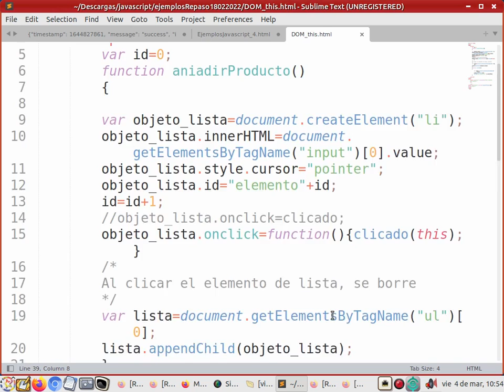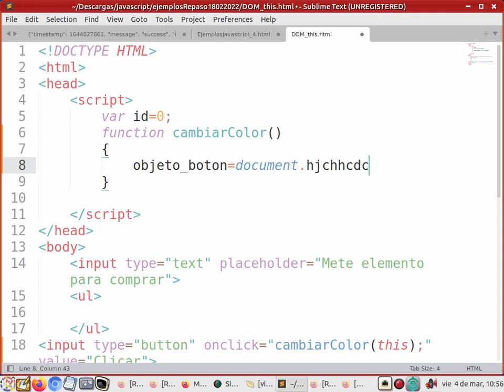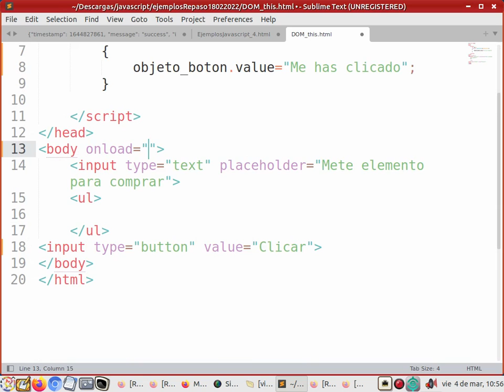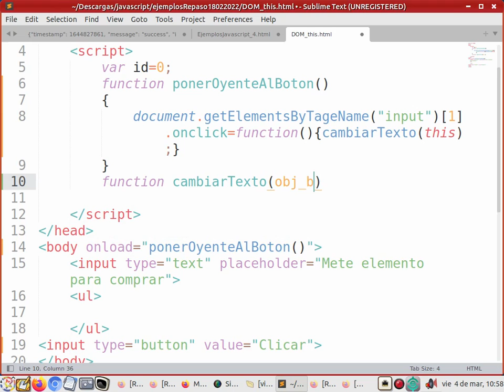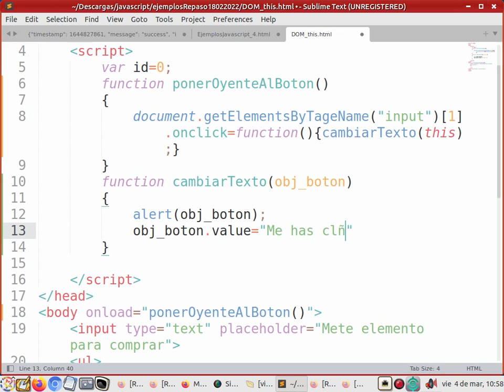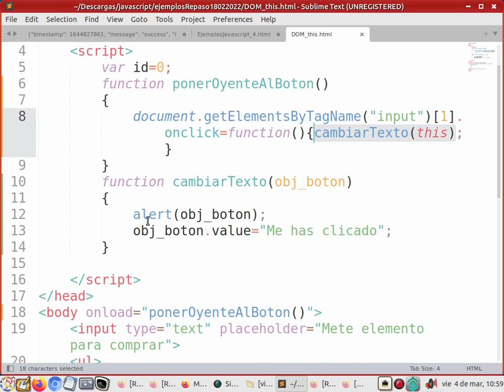DOM 5 this